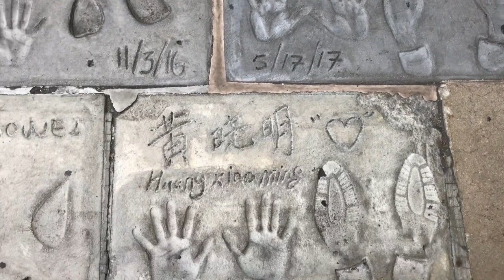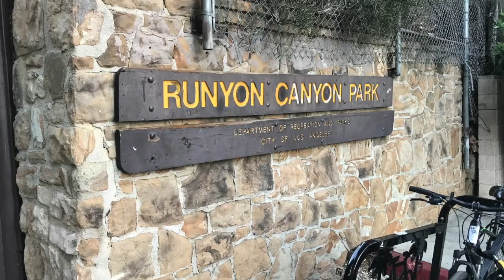SOLOVIBES EP4:LA PART 2 | In-N-Out Burger | Beverly Hills | More sick views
LA Part 2. Features:
-My FIRST In-N-Out burger
-Beverly hills
-Rodeo Drive
-More sick views at Runyon canyon